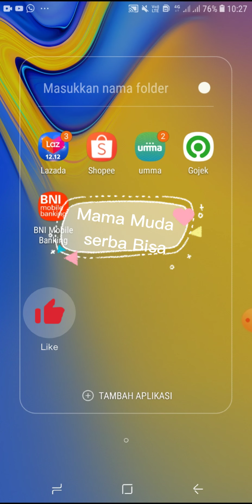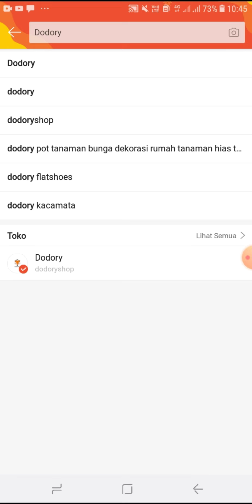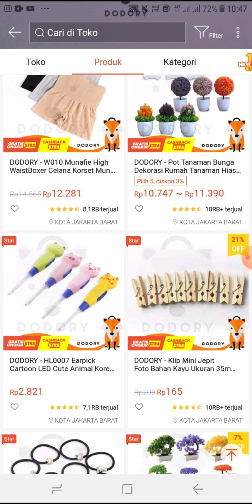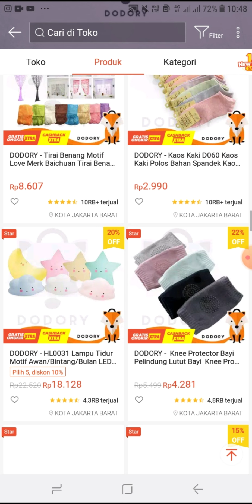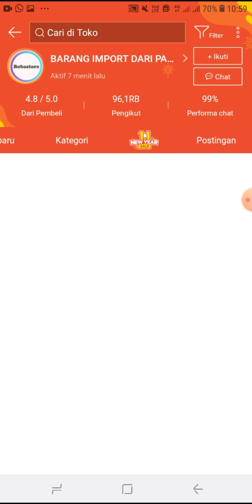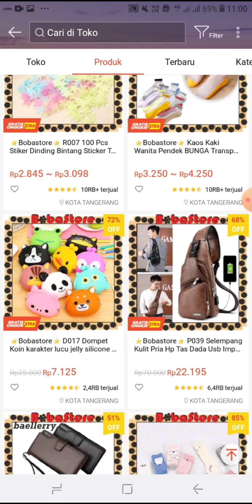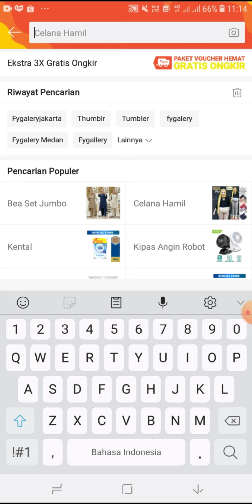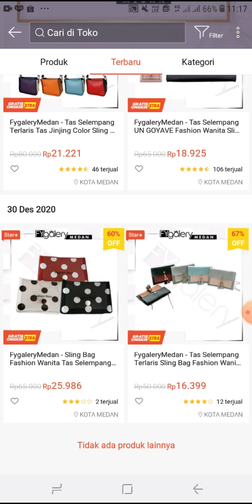mau jualan tapi bingung jualan apa? Ini 3 rekomendasi supplier termurah yang wajib kalian tau 2021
Dipublikasikan pada 13 jan 2021

Assalamualaikum
vidio kali ini saya memberitahukan 3 rekomendasi supplier termurah yang wajib kalian tau di tahun 2021 khususnya buat teman2 yang udah punya modal dan siap untuk memulai online shope tapi bingung mau menjual apa.

nah di vidio mau jualan tapi bingung jualan apa?  Ini 3 rekomendasi supplier termurah yang wajib kalian tau 2021 itu udah aku jelaskan detai kalian wajib tonton jangan sampai ketinggalan infonya ,
Happy watching